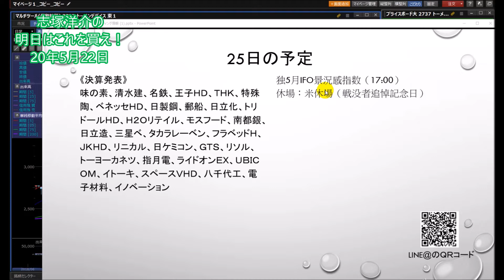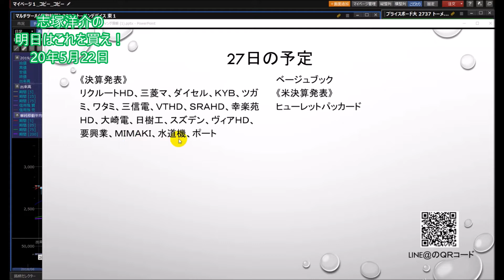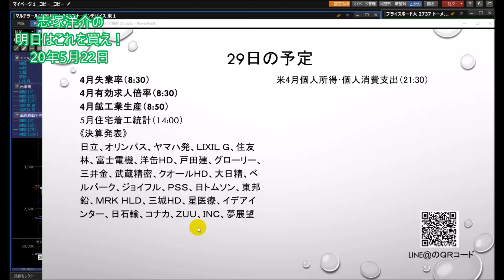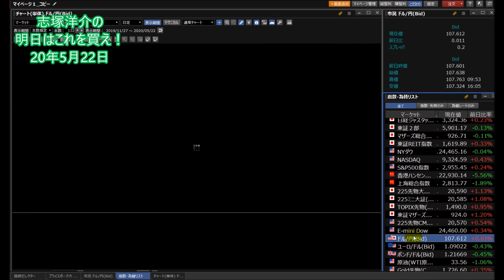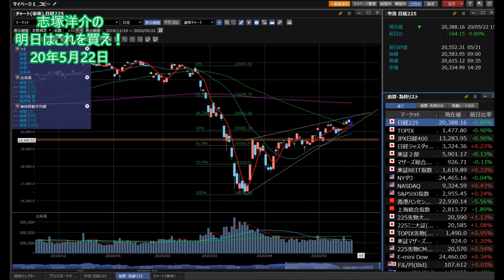【株】05.22 志塚洋介の来週はこれを買え！月曜はイノベーション(3970)ＴＨＫ(6481)ＣＡＰ(3965)